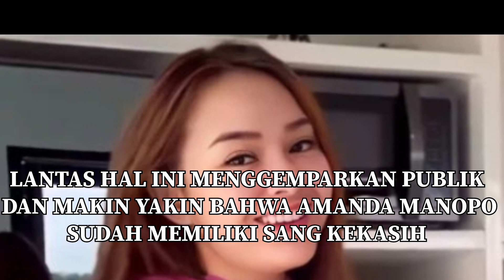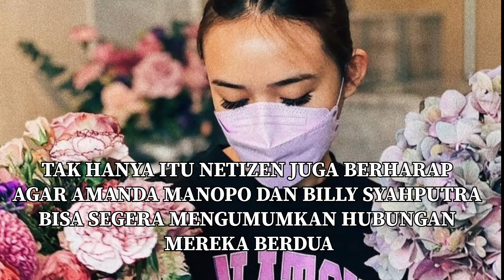DEMI BILLY! AMANDA MANOPO PERAWATAN BIAR BALIKAN?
billysyahputra
siapamaujadijuara